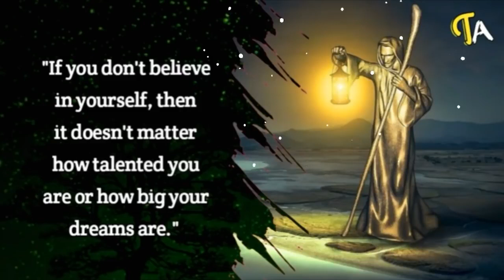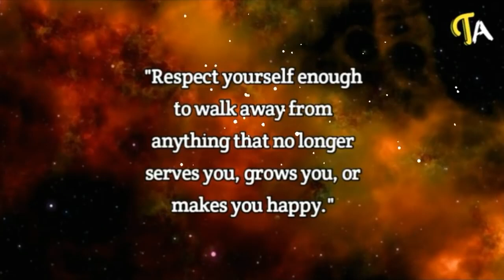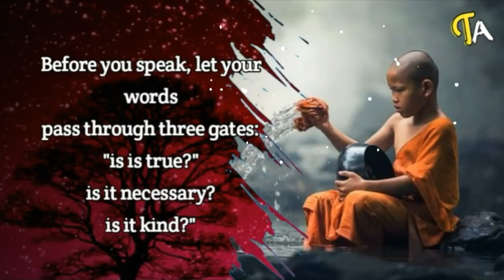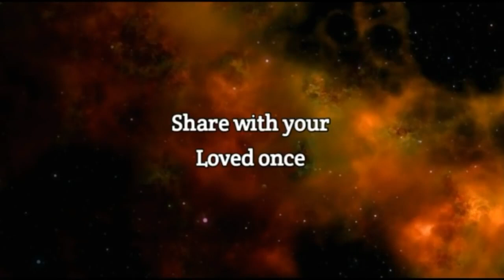If a person has two things, He truly Loves You ~ Buddha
If a person has two things, He truly Loves You ~ Buddha, If a person has two things, He truly Loves You ~ Buddha, If a person has two things, He truly Loves You ~ Buddha